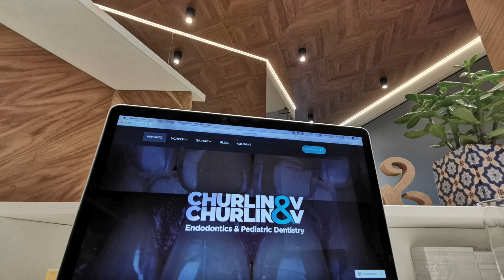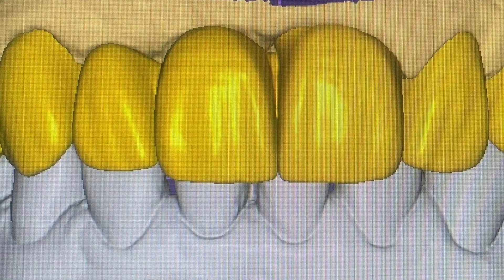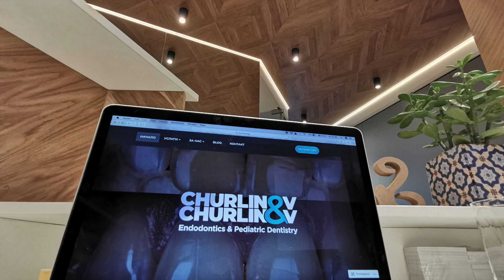No implant treatment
Esthetic rehabilitation